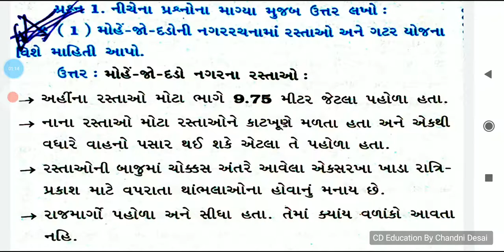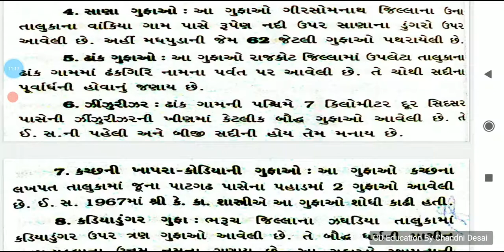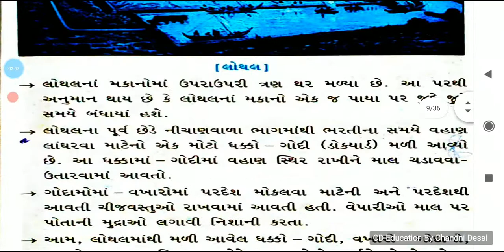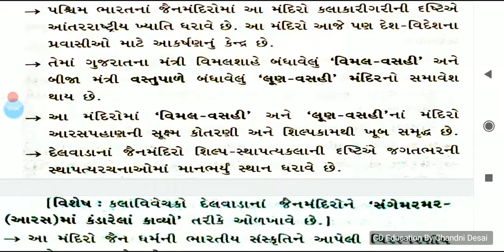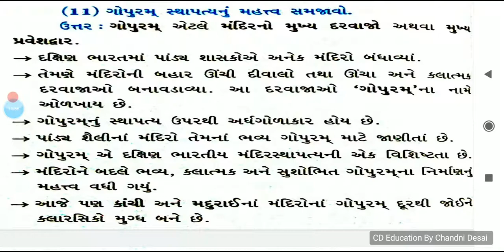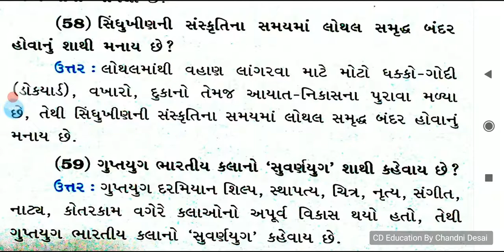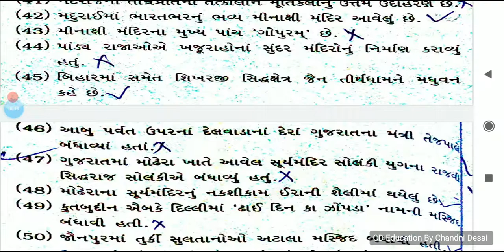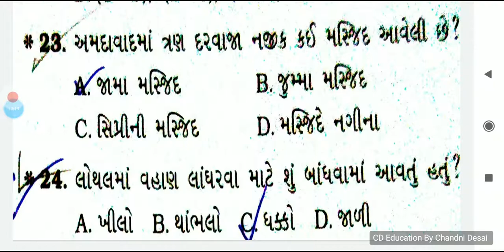ધોરણ- ૧૦ વિષય સામાજિક વિજ્ઞાન પાઠ-૩ ભારત નો સાસ્કૃતિક વારસો : શિલ્પ અને સ્થાપત્ય